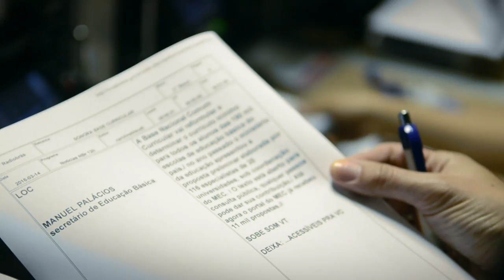Repórter NBR traz notícias do governo federal de hora em hora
Interprograma - 08.08.16: De hora em hora, o boletim Repórter NBR traz as mais recentes notícias do governo federal.